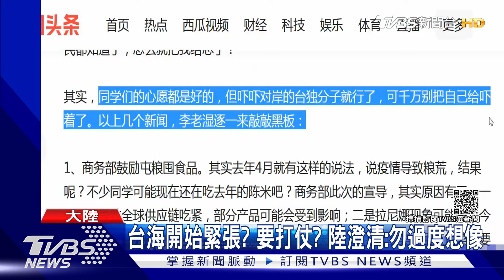一口氣買600斤米 陸鼓勵囤物資.引發搶購｜TVBS新聞